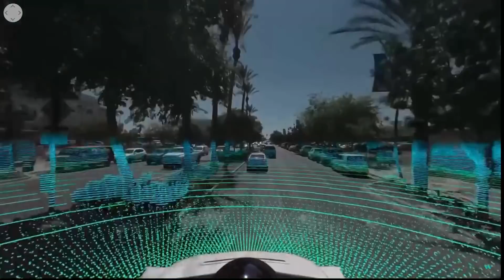Word of the Day, Autonomous Vehicles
The concept of autonomous machines dates back as far as the 1860s. Peggy Smedley brings viewers through history to learn about this particular technology and how construction companies have to build the infrastructure to support new advances happening today.